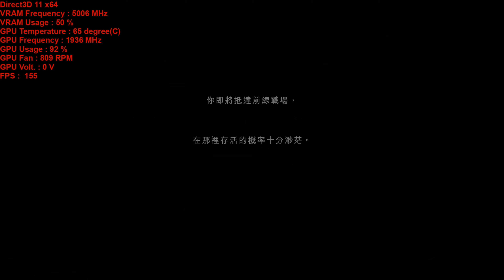Battlefield 1 NVIDIA GeForce WHQL driver 373.06 ( i7-4790 + MSI GTX1080)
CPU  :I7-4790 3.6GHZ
GPU  :MSI GTX1080 GAMING X 8G
RAM :Kingston Savage DDR3-2400 8G X2
MB   :MSI H97 GAMING3
POWER:CoolerMaster V 750W
SSD  : Apacer AS510s 128G ; Intel 540s Series 480G
HDD  :TOSHIBA 1TB